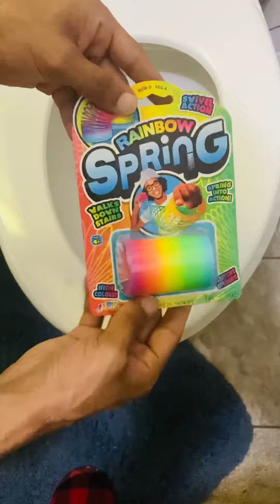Will it Flush? - Rainbow Slinky